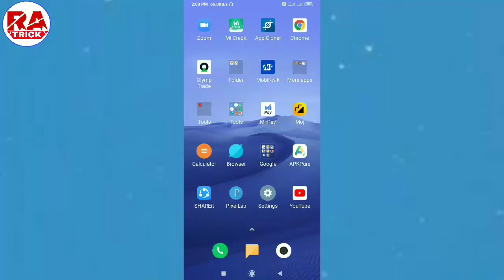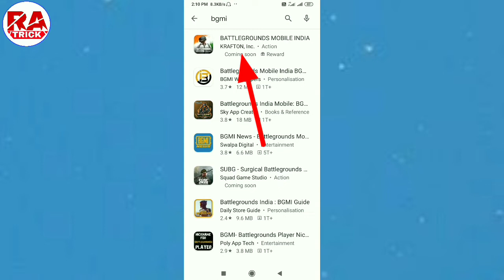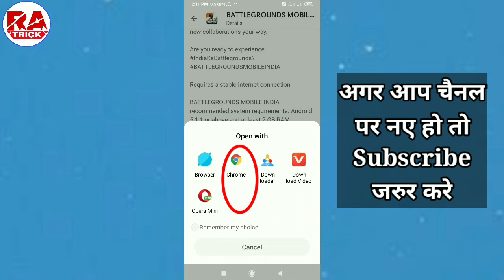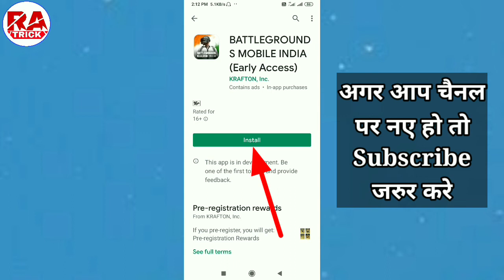Play Store Se Battleground Pubg Mobile India Download Kaise Kare 🔥Battleground Mobile India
Hello friends,
                welcome to
            ( RA Trick chanel)
 To,
doston aaj ke is video me mai aap logo ko batlaunga ki, play store se battleground mobile india kaise download kare, how to download bgmi from play store

.Please🙏🙏 Supporting.

Keywords...
Play store se battleground mobile ndia download kaise karen,
Battleground mobile india kaise download kare,
battleground kaise download karen,
battleground kaise install karen,
battleground kaise download hoga,
Battleground mobile india download,
Bgm download,
Bgm download link,
Bgm download kaise kare,
Bgm download problem,
How to download bgm in ios,
How to download bgm from play store,
How to download bgmi in phone,
How to download battleground mobile india in iPhone,
Battleground mobile india download karne ka tarika,
Play store se battleground mobile india kaise download karen,
Play store se battleground mobile india download nahi ho raha hai,
Play store se bgm download nahi ho raha hai,

.Please🙏🙏 Supporting.